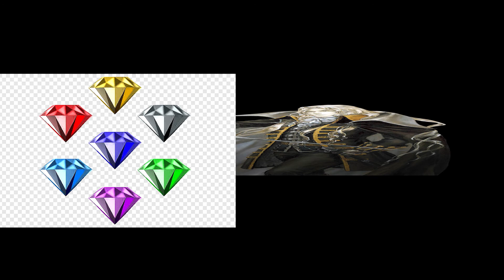Castlevania symphony of the night voice acting in a nutshell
all done by yours truly :)